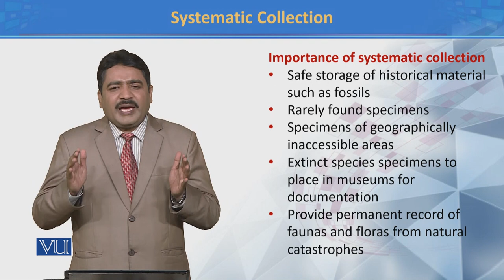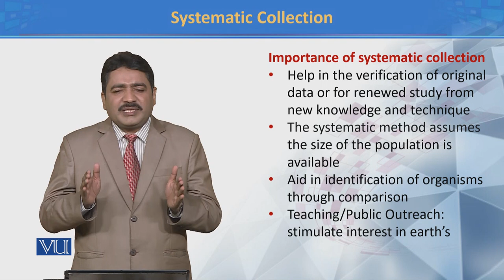Systematic Collection II | Principles of Systematics | ZOO511T_Topic056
TOpic056:  Systematic Collection II
by Dr. Muhammad Tahir